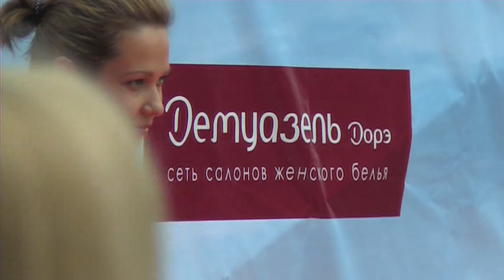Lingerie show at the premiere of the film "Sex and the City 2"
Lingerie show at the premiere of the film "Sex and the City 2" in the Pushkin Cinema and Concert Hall by the chain of salons Estelle Adoni 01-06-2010